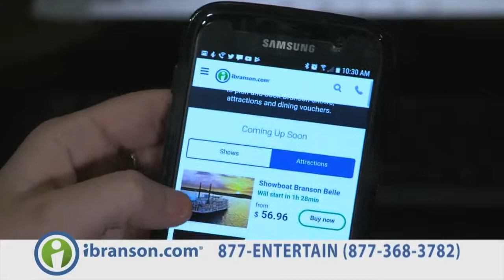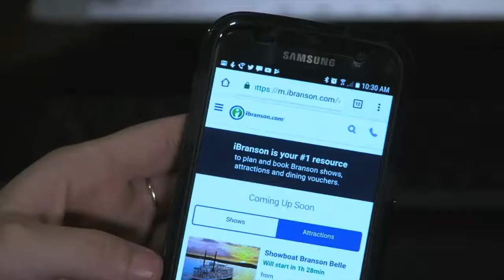The Butterfly Palace- Branson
Play Branson Interviews Bruce Herschend with The Butterfly Palace!